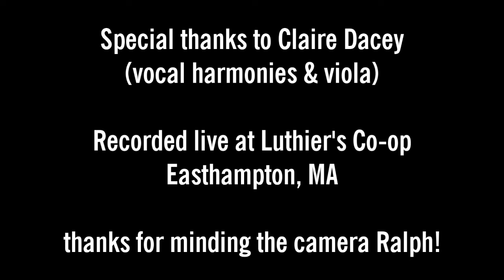We'll Pass Them By - LIVE at LUTHIER'S CO-OP (original) Scott Cadwallader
Video experiment #143 - A song initially inspired by the tragic fires in California... thankful to have my friend Claire play and sing along!

We’ll Pass Them By

Spirits torched by burning fires – dreams erased and squelched desires
Circle down – 'round and 'round – circle down

What do they do in desperate times – to summon up the will to just survive?

Turning eyes to the sky – spirits rise until they fly
Higher and higher – and by and by
All ugly things below – so much smaller will they grow
'Til they slip back in their hole – we’ll pass them by
Step by step – first right, then left – we'll pass them by

Thank your stars for what you've got – even if it's not a lot
What’s yours is yours – at least for now – it's what you've got

Break

From the sky – we’ll pass them by